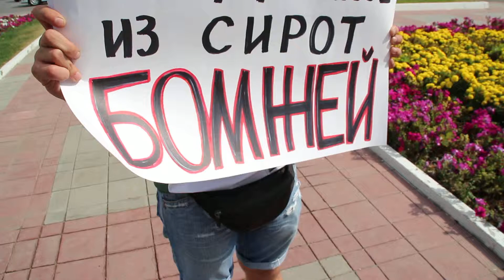Серия пикетов в Саратове в поддержку сироты из Балашова Алексея Сивкова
26 августа, на проспекте Кирова и у здания областной думы состоялась серия пикетов в поддержку сироты из Балашова Алексея Сивкова, который уже больше недели у здания федерального правительства в Москве требует обеспечить его законным жильем.